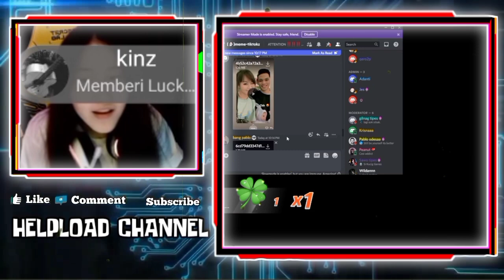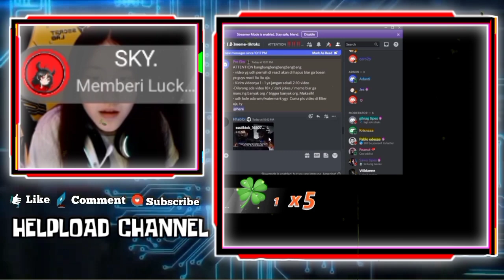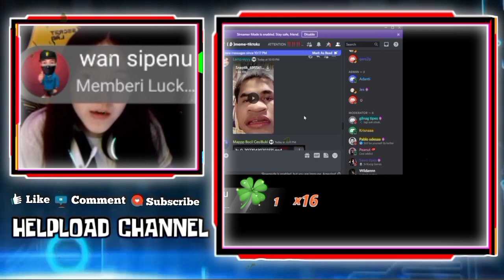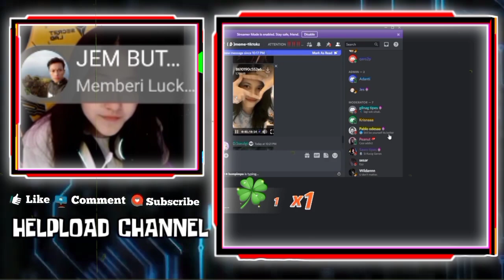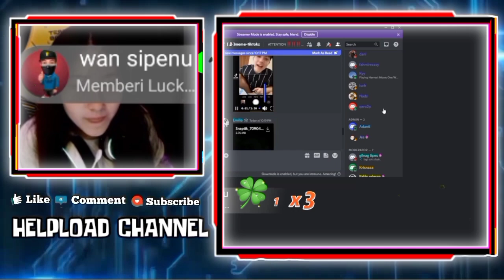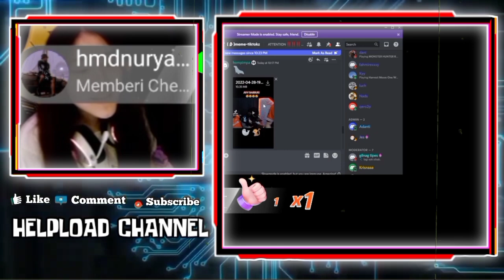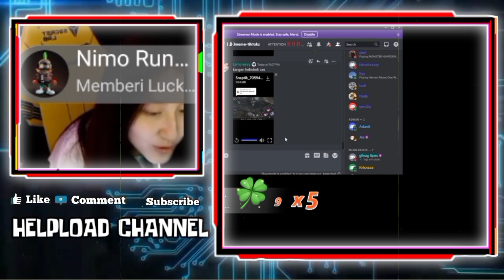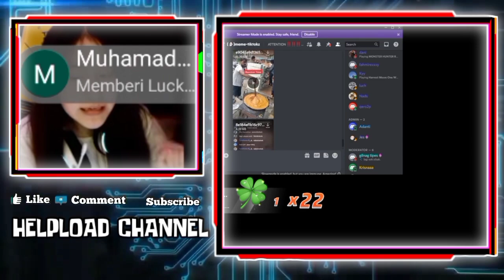Reaksi Cesi Ketika Dengar Aura Tezet Bilang Kabuki Suka Sama Cesi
CESI REACTION VIDEO SAAT WANN NGEJAILIN RAMBUTNYA

•Thanks